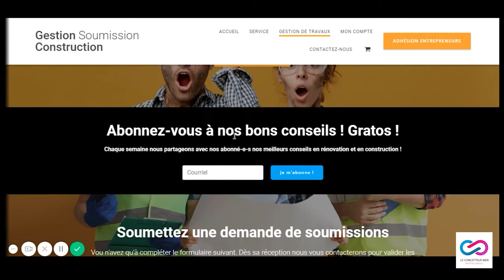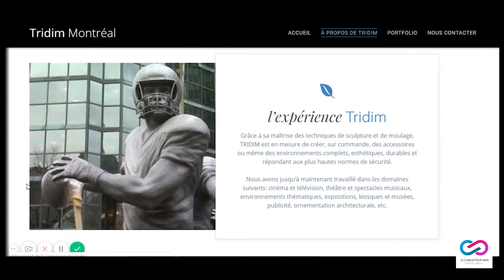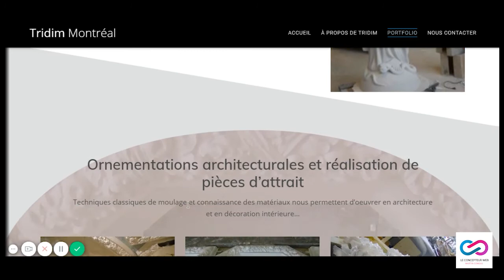Concepteur Web, conception web et site transactionnel - Le PortFolio 2019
2019 a vraiment été une année intéressante pour votre humble concepteur web. J'ai eu la joie de me voir confier des mandats vraiment intéressant, allant du site transactionnel en passant par la vitrine simple ou le portfolio de sculpteurs complètement déments !

Je crois sincèrement que pour faire de la conception web, il faut avoir autant la piqure pour nos clientes et clients qu'on l'a pour le bidouillage techno. Il est difficile si la chimie n'y est pas de faire tous les petits plus qu'un site Internet demande jour après jour. Je me rends bien compte et mes clientes et clients le savent, que je passe un temps incroyable à ajouter ceci, améliorer cela, et ce bien après que notre contrat soit terminé.

C'est une espèce de manie, de besoin de prendre soin et de faire en sorte quel les trucs demeurent aussi bien montés que le premier jour où je les ai livrés.

Je ne crois pas qu'il y a une livraison qu'on puisse dire "complète" d'un site web, c'est pour cette raison que je mets l'accent sur la formation et l'autonomie des personnes qui en demandent un ici. Je crois qu'en se mettant les mains dedans, ils et elles deviennent à la fois maîtres de leur destin commercial sur le web et plus apte à faire les bons choix.